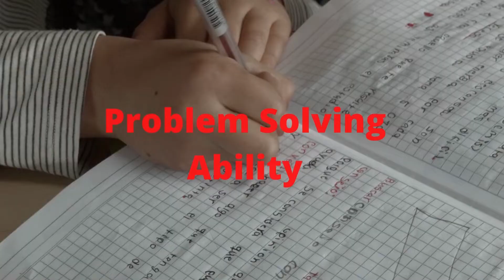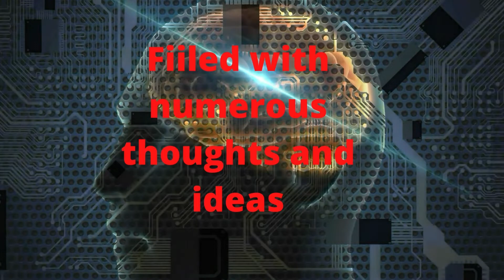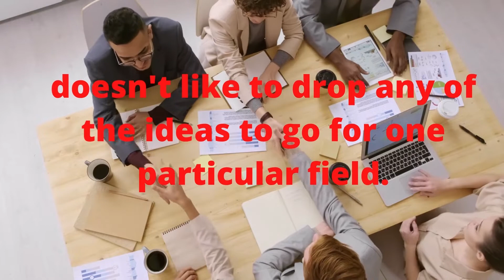10 SIGNS THAT SHOW YOU'RE GENIUS with extremely Intelligent Brain | बुद्धिमान इंसान की 10 निशानियां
10 Signs of a genius with extremely Intelligent Brain  are shown in this video, these signs are based on many scientific researches,  If you can relate to most of the signs mentioned in the video then you may be smarter than you give yourself credit for! everybody is smart in their own way.